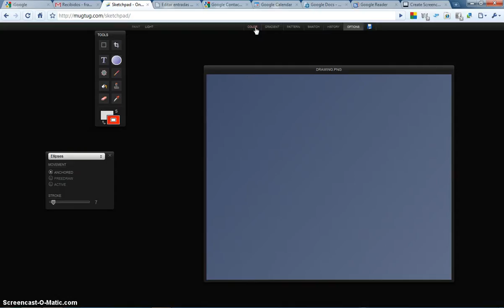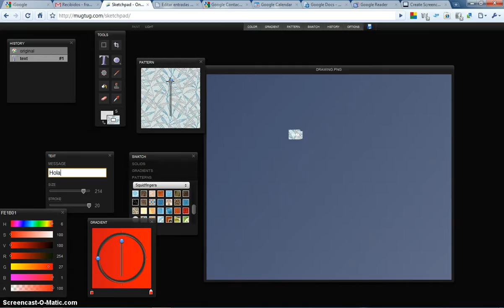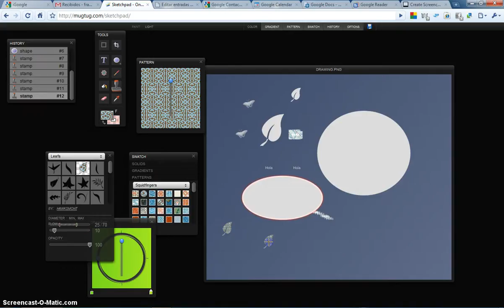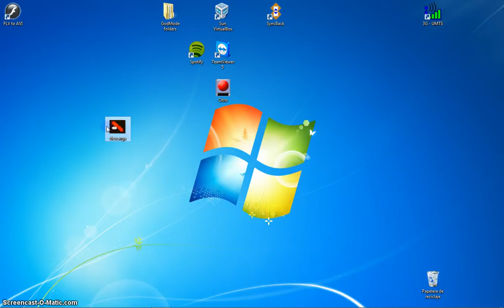Mostrando Sketchpad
Un pequeño vídeo en el que muestro una aplicación web bastante interesante.